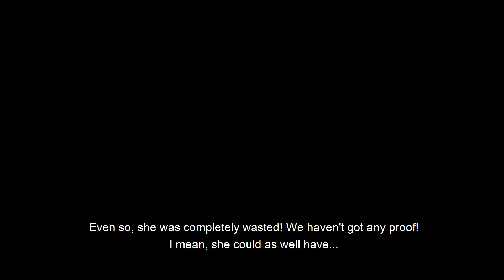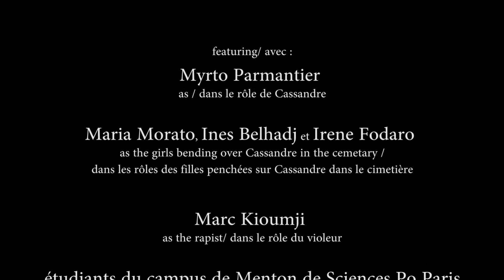Patchwork FirstShort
During my first year in college, the students’ journal published an open letter from a student reporting the administrative nightmare of the days that followed a traumatic event. "Asking somebody that this happens to ‘what do you need?’, is not the adequate response", she wrote. This film is a tribute to her story.